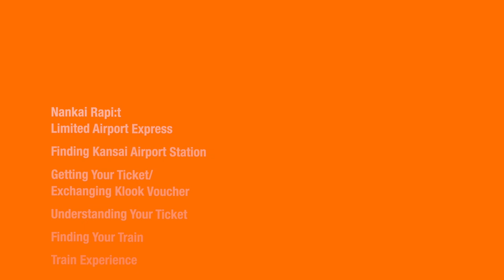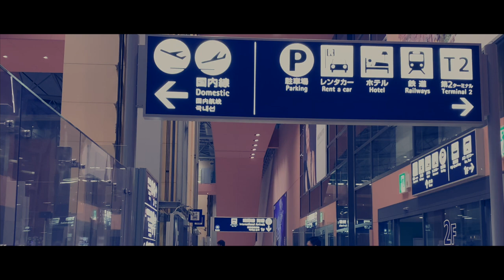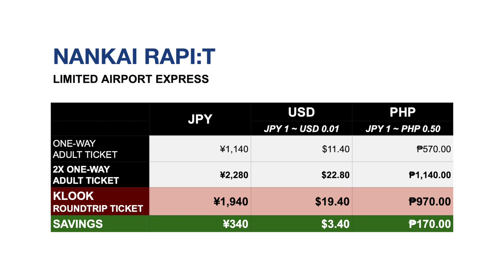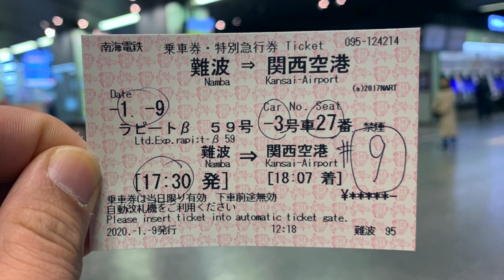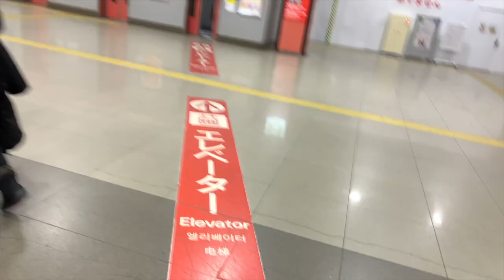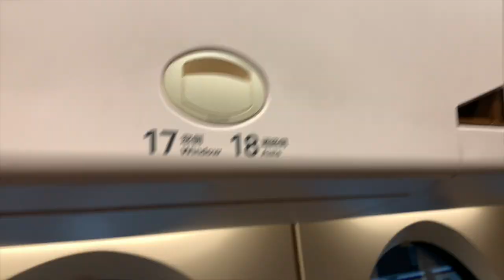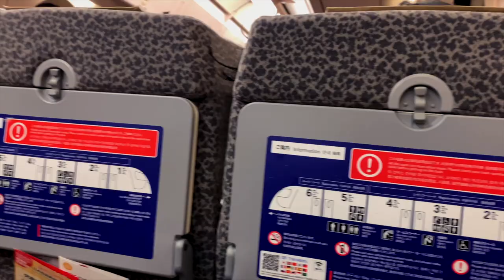Guide to Nankai Rapi:t Limited Airport Express | How to Get to Osaka from Kansai Airport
This guide goes over (1) an overview of the Nankai Rapi:t Limited Airport Express service, (2) finding Kansai Airport Station, (3) getting your ticket or exchanging your Klook Voucher, (4) understanding your ticket, (5) finding your train, and (6) providing a glimpse of the ride experience.